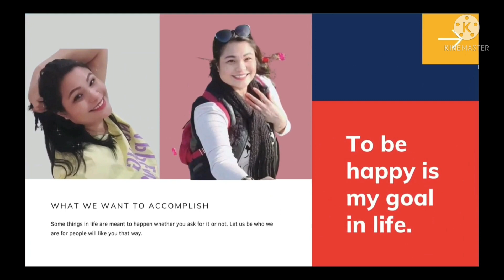(PART 2) Road trip to doha chalet